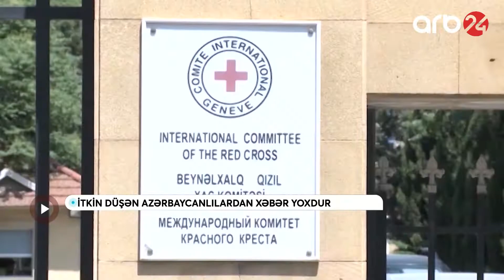Əsir və ya girov götürülmüş soydaşlarımız barəsində Ermənistandan açıqlama yoxdur - Xəbərlər